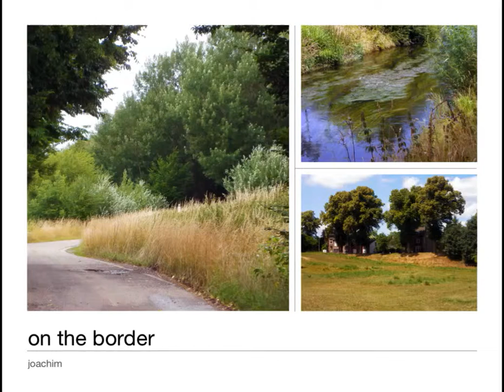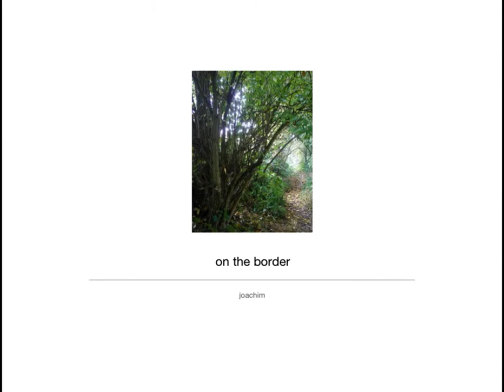on the border photo book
living right on the border, in Dutch Maastricht, between Belgium Lanaken and Riemst, and all in Limburg, divided by people who knew better. A tormented area, mainly by wars and other struggles, and still there is something left of the landscape that always was...